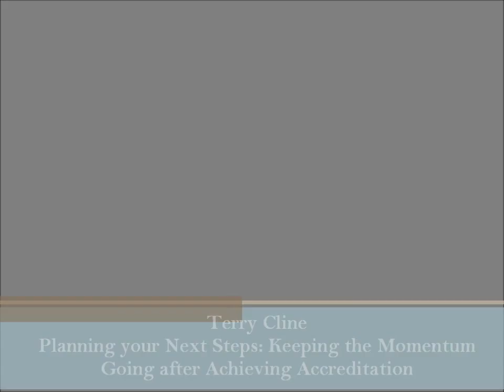Terry Cline: Planning your Next Steps: Keeping the Momentum Going after Achieving Accreditation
COPPHI Open Forum for QI in Public Health March 2015,  San Antonio, TX
(Terry Cline, Oklahoma Commissioner of Health, Secretary of Health and Human Services)